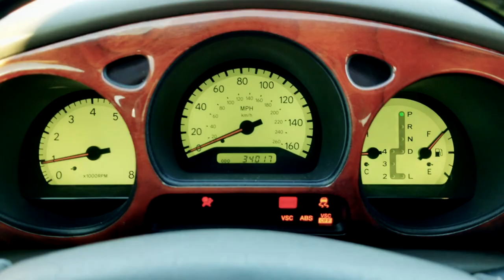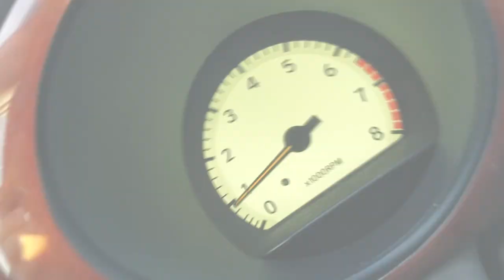Lexus GS Burnout Car Music Video Edit (Dynoro Gigi D’Agostino - In My Mind)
▼ Defuzzy ▼

Info:
▸ Hello, here is a quick music video edit featuring a Lexus GS300 powered by a 3.0-liter 2JZ-GE straight six VVTi engine. This video features burnouts, revving, custom exhaust muffler delete, 0-60 plus, drive-by, and more. Enjoy! *Headphones/Earbuds recommended*

Song(s):
▸ Dynoro Gigi D’Agostino - In My Mind (Harlie Charper Bootleg)  FBM